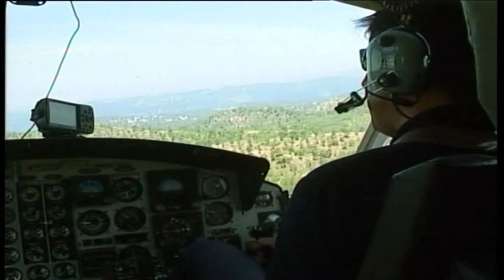BALANCE DEL PLAN INFOCA 2019 EN CÓRDOBA